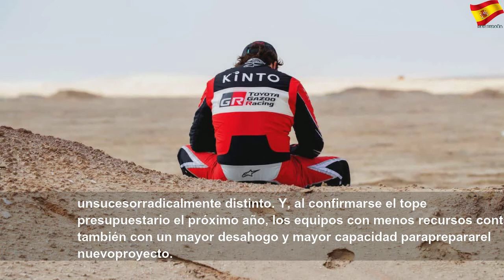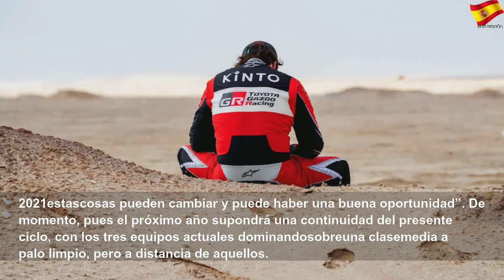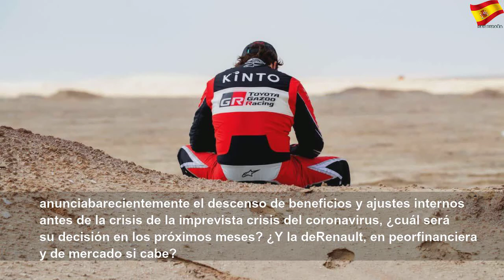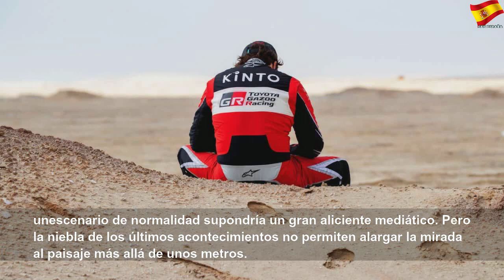Por qué Alonso podría perder el tren para volver a la F1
Por qué Alonso podría perder el tren para volver a la F1 | Better Thing
El retraso hasta 2022 de nuevo reglamento que iba a resetear la Fórmula 1 era una de las premisas de Fernando Alonso para volver. Ahora, dependería de otros factores